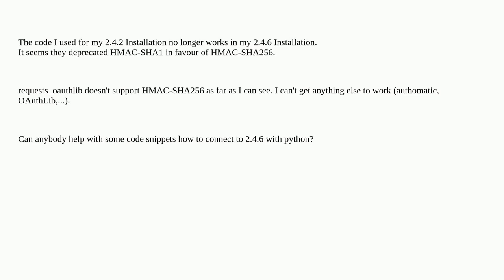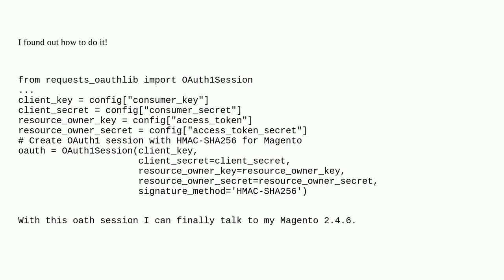Magento: Python & Rest API of 2.4.6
Python & Rest API of 2.4.6

A special thanks goes out to the community

  magento2.4.6 oauth